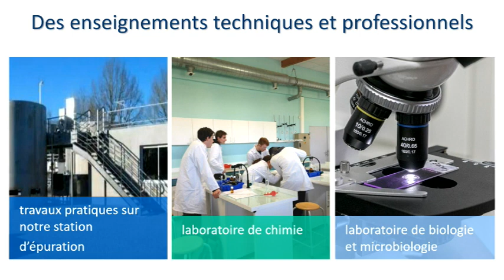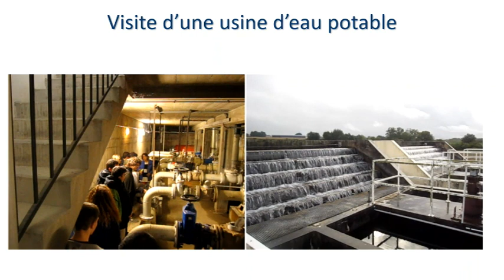BTSA GEMEAU 2023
Présentation du BTSA GEMEAU Gestion Et Maitrise de l'EAU au Lycée Hector Serres
Agricampus40